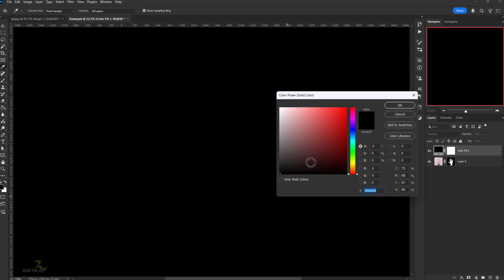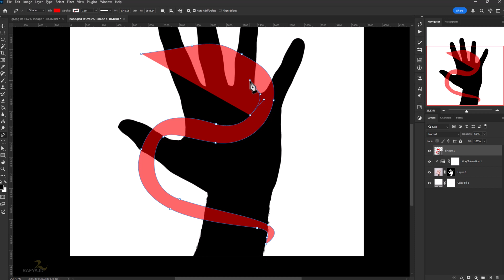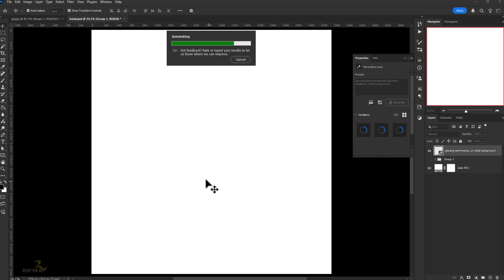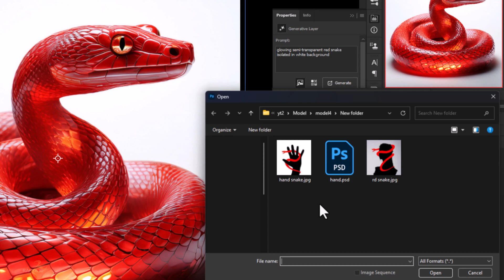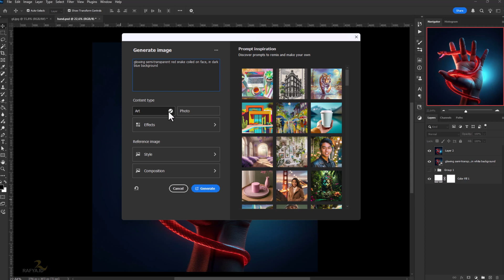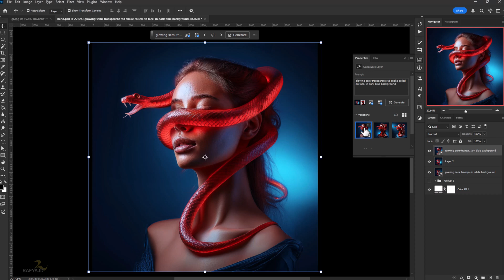How to Make Glowing Red Snake in Photoshop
How to Make Glowing Red Snake in Photoshop 2025 using Generate Image Tool
animated by: Kling Ai